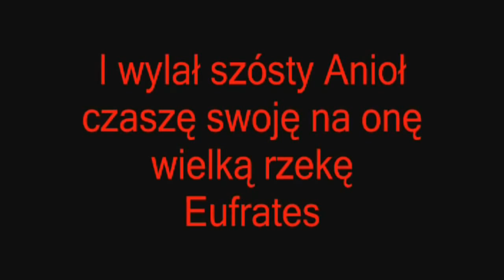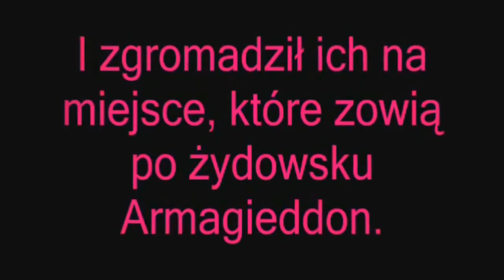Bitwa Armageddon biblia